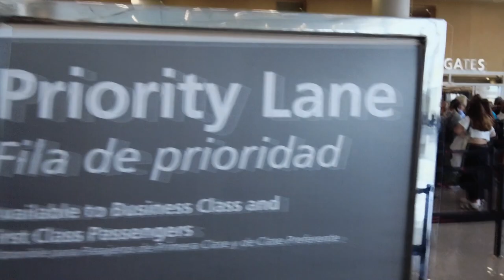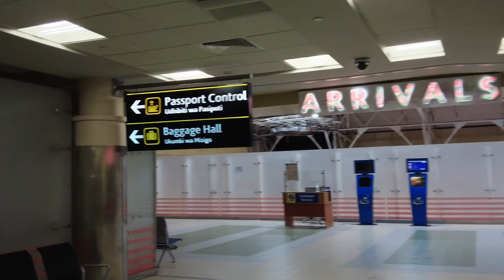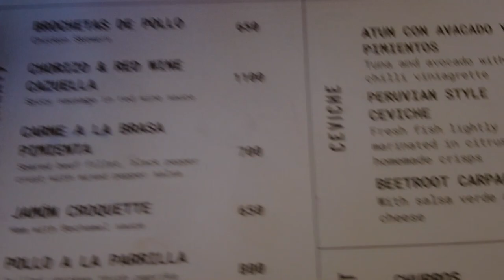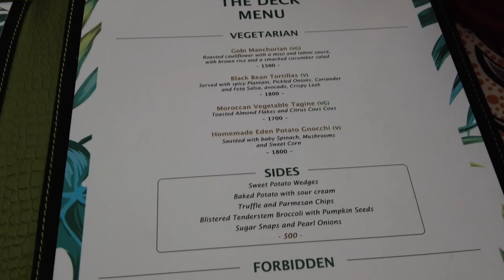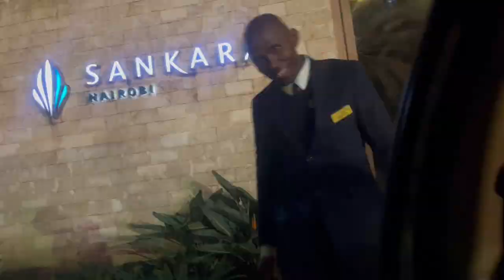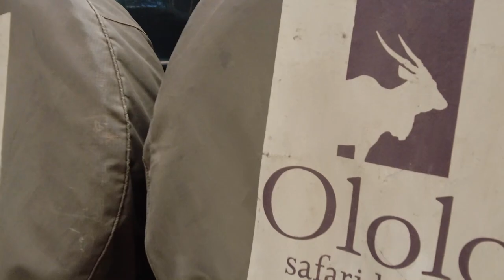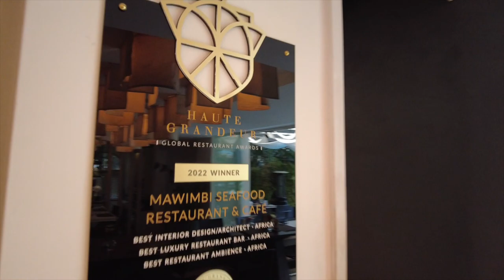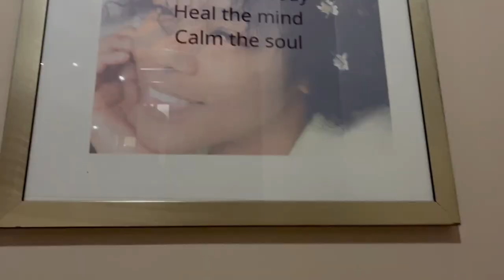Travel Vlog! First time in Africa! Kenya Nairobi, Safari, Feeding the Giraffe, Amazing Food Tasting!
Hotel: Fairmont The Norfolk Historic 5 star hotel
Nairobi National Park Safari